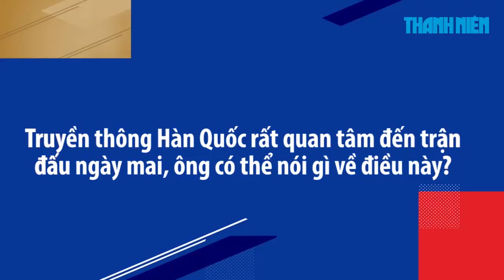Đối đầu với đội bóng quê hương, HLV Park Hang seo có cảm xúc như thế nào?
HLV Park Hang-seo đã có những chia sẻ thú vị ngay trước trận bán kết bóng đá nam ASIAD 2018 giữa đội tuyển Olympic Việt Nam và đội bóng quê hương - Olympic Hàn Quốc.

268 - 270 Nguyễn Đình Chiểu, Phường 6, Q.3, TP HCM